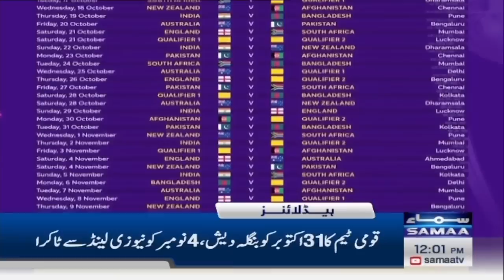Samaa News Headlines 12PM | SAMAA TV | 27th June 2023